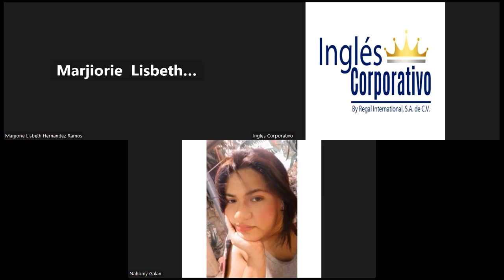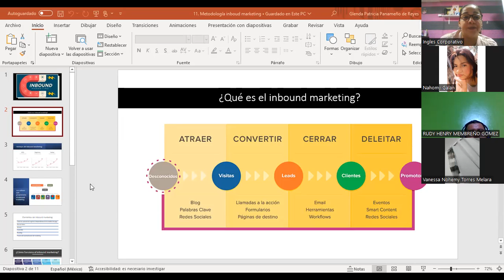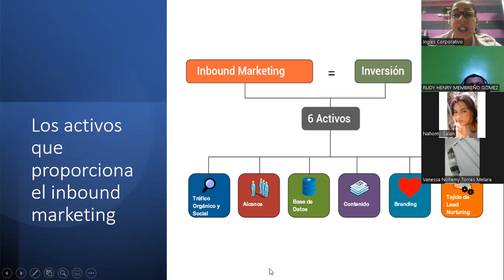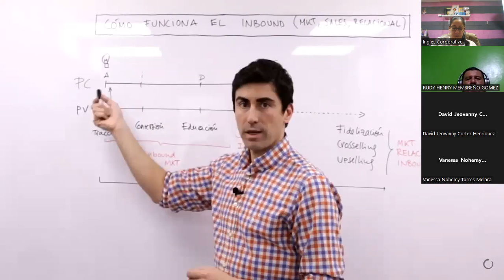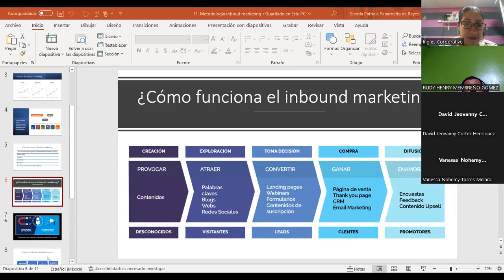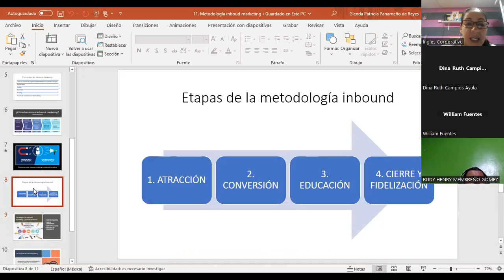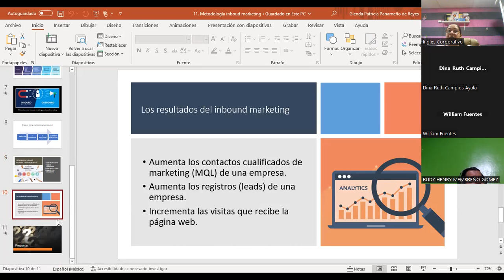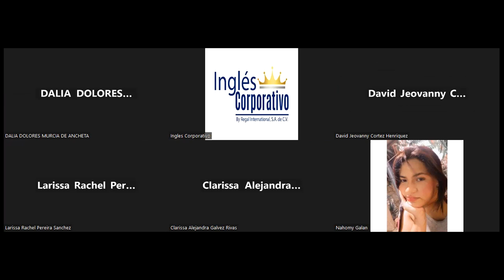Sesión #4-21/07/2023-MKT2-CA-02-8-9-PM-06-23-Panameño-Metodos de medición de retorno de inversión